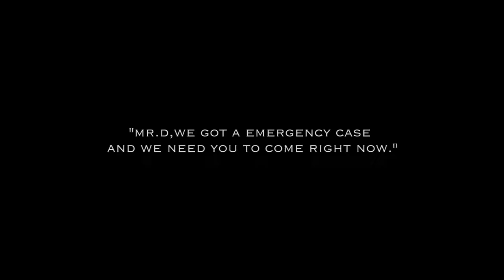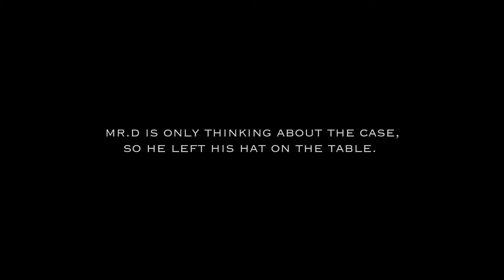project 2 “where is the gorilla？”—Yiman Wang